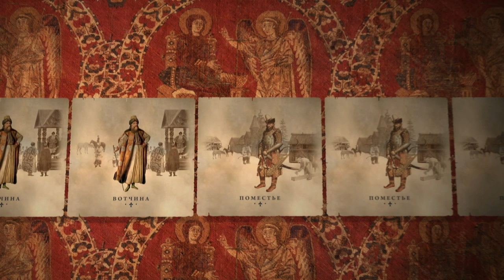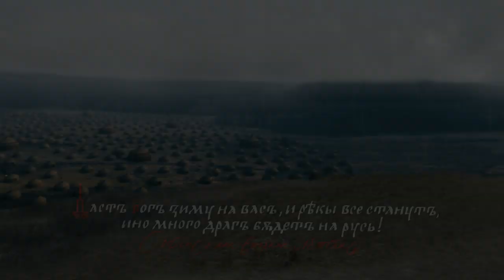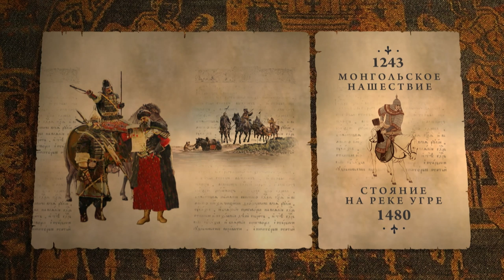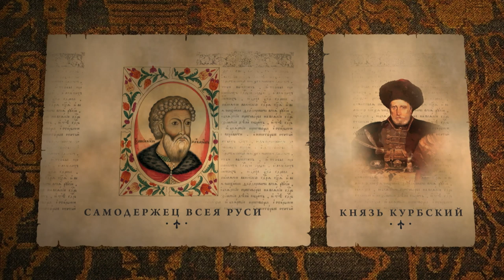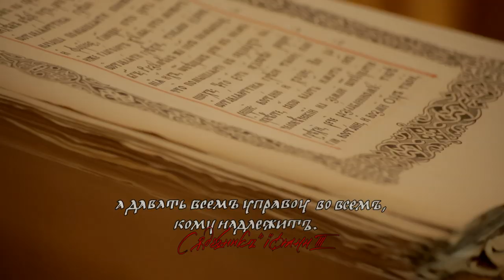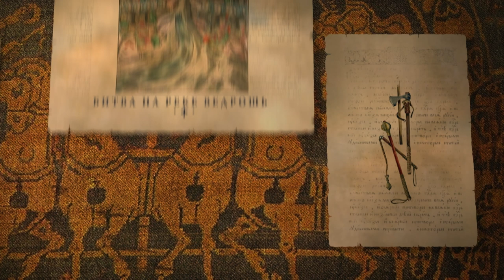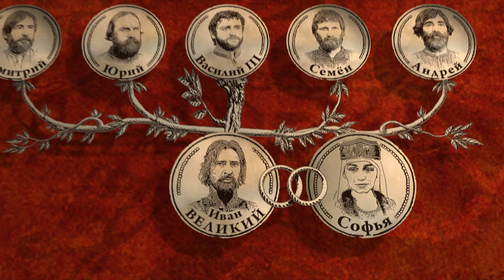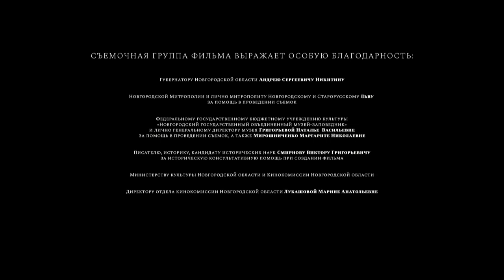THE RURIK DYNASTY. Episode 7. Russian TV Series. StarMedia. Docudrama. English dubbing